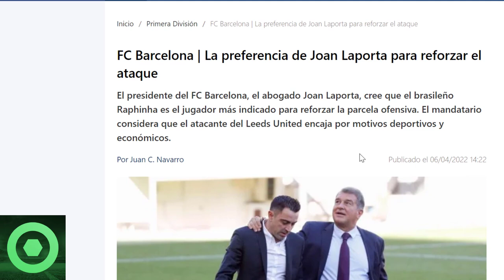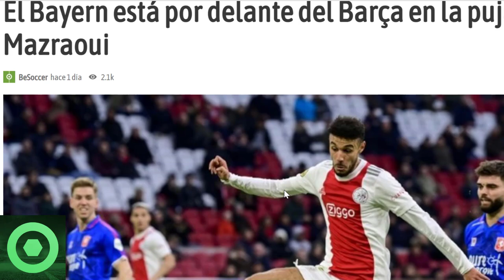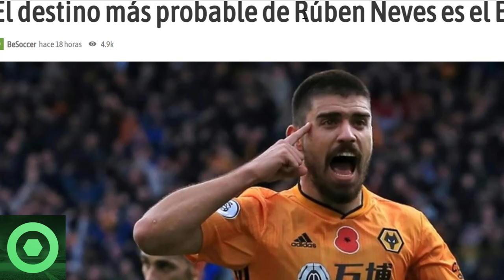🔴 𝗘𝗺𝗼𝘁𝗶𝘃𝗼 𝗠𝗘𝗡𝗦𝗔𝗝𝗘 De 𝗥𝗼𝗻𝗮𝗹𝗱 𝗔𝗿𝗮𝘂𝗷𝗼 🔴 Última Hora De Mercato 𝗕𝗮𝗿𝗰𝗲𝗹𝗼𝗻𝗮 🔴 𝗡𝗶𝗰𝗼 𝗚𝗼𝗻𝘇𝗮𝗹𝗲𝘇 🟥